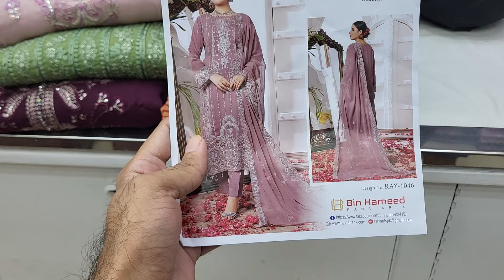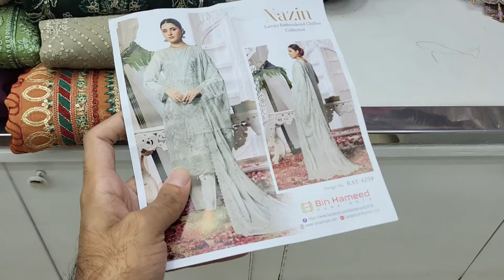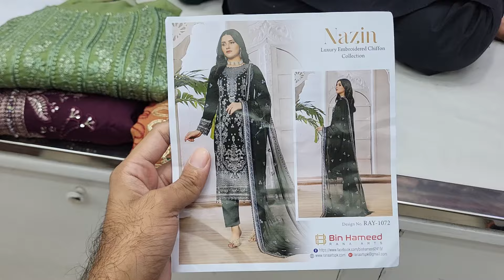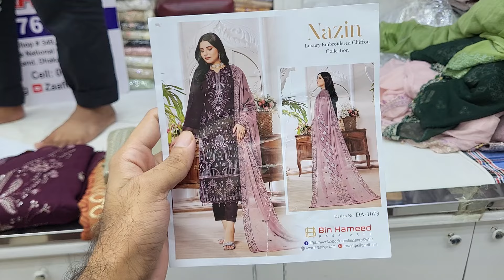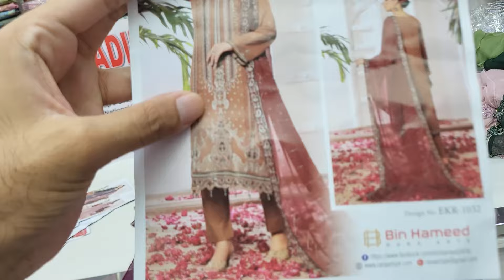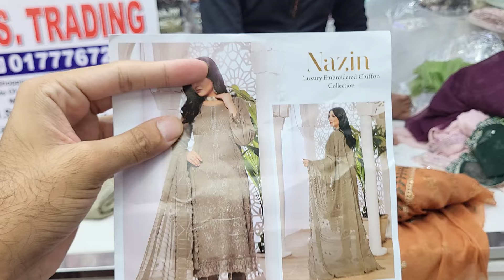Nazin by Binhameed Pakistani Dress Price | Party Wear Dress | Long Party Wear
Shop Address:
Mirpur-2, Dhaka-1216